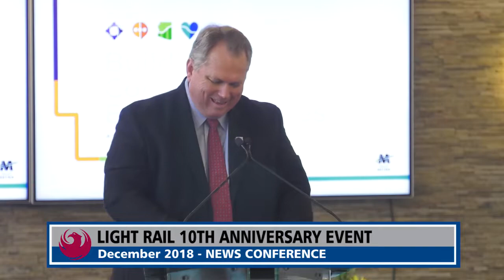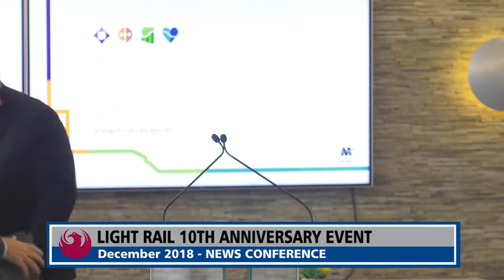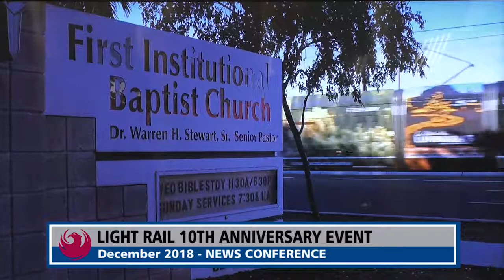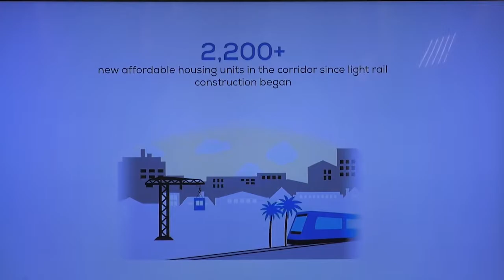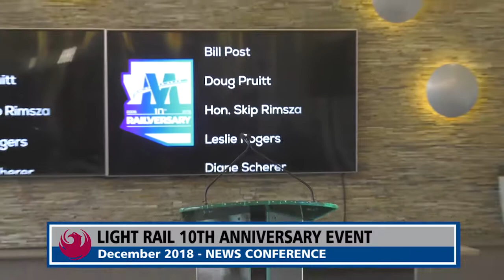Light Rail 10 Year Anniversary Event | News Feed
Local leaders and residents celebrate 10 years of  light rail service that connects communities & enhances lives.

With a nearly 500% ridership increase and a 15-minute travel time savings (as compared to the previous bus route), people everywhere are finding value in the transit system.  Happy 10th Anniversary Light Rail!